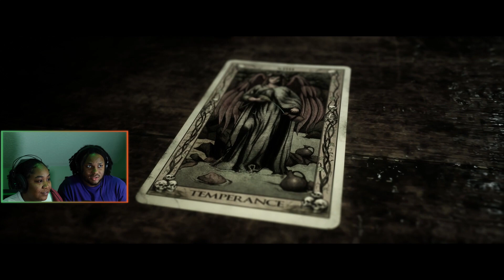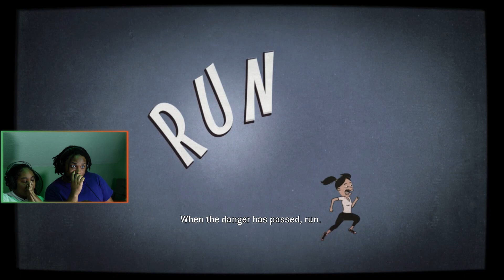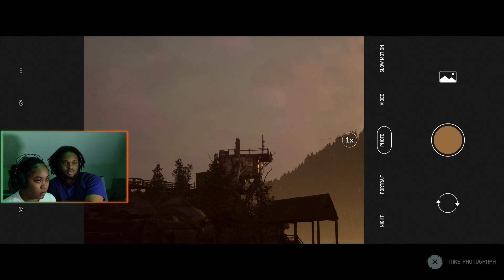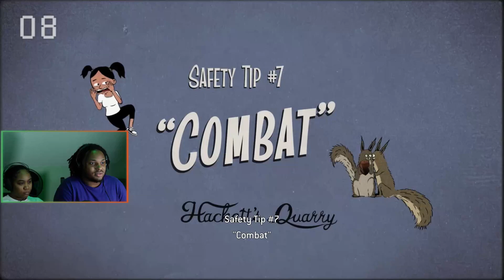What is going on here!? - The Quarry play through (pt. 2)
0:00 - 1:00 Intro
1:01 - 13:05 Ryan
13:06 - 14:32 Physic old lady
14:33 - 26:22 Emma & Jacob
26:23 - 36:49 Dylan and Ryan
36:50 - 44:45 Nick and Abigail
44:45 - 49:49 Kaitlyn
49:50 - 54:53 Nick/shooting range
54:54 - 55:47 Outro/animation